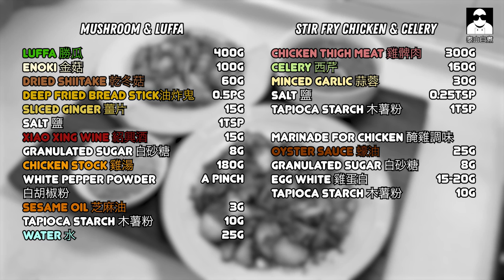[兩餸一湯] 黃金翡翠 Mushroom & Luffa 蒜蓉西芹雞 Stir Fry Chicken & Celery木瓜𦟌骨腰果湯 Papaya & Cashew Soup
久違了嘅屋企飯。
久違了的兩餸一湯。

食飯啦😌

黃金翡翠 Mushroom & Luffa
蒜蓉西芹雞 Stir Fry Chicken & Celery
木瓜𦟌骨腰果湯 Papaya & Cashew Soup

Ingredients
Luffa 勝瓜 400g
Enoki 金菇 100g
Dried Shiitake 乾冬菇 60g
Deep fried Bread Stick油炸鬼 0.5pc
Sliced Ginger 薑片15g
Salt 鹽 1tsp
Xiao Xing Wine 紹興酒 15g
Granulated sugar 白砂糖 8g
Chicken stock 雞湯 180g
White Pepper powder 白胡椒粉 a pinch
Sesame oil 芝麻油 3g
Tapioca Starch 木薯粉 10g
Water 水 25g

Chicken thigh meat 雞髀肉 300g
Celery 西芹 160g
Minced garlic 蒜蓉 30g
Salt 鹽 0.25tsp
Tapioca starch 木薯粉 1tsp

Marinade for chicken 醃雞調味
Oyster sauce 蠔油 25g
Egg white 雞蛋白 15-20g

Papaya 木瓜 700-750g
Cashew 腰果 150g
Pork Shank & Bones 1000g
Asian Moon Scallops 日月魚 30g
Candied Dates 蜜棗 60g
Water 水 3L